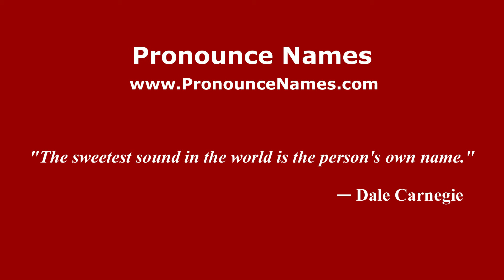How to pronounce Christian Hosoi (American English/US) - PronounceNames.com